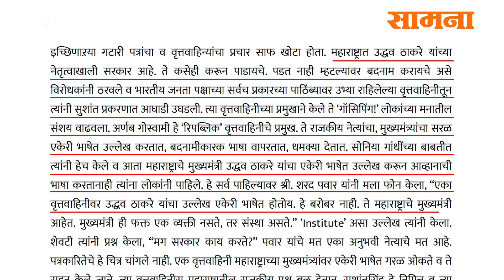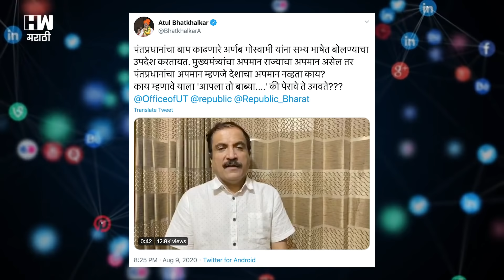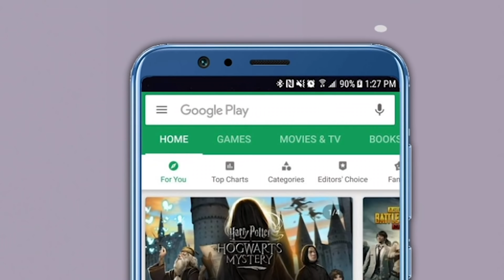उद्धव ठाकरेंसाठी राज ठाकरेंनी अर्णब गोस्वामींना झापलं ? | Arnab Goswami | Raj Thackeray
रिपब्लिक'चे संपादक अर्णब गोस्वामी यांनी काहीच दिवसांपूर्वी बॉलिवूड अभिनेता सुशांतसिंग राजपूत मृत्यूप्रकरणी थेट लाईव्ह कार्यक्रमातून राज्याचे मुख्यमंत्री उद्धव ठाकरे यांना धमकी दिली होती. मुख्यमंत्री उद्धव ठाकरेंचा एकेरी उल्लेख करत थेट धमकी देण्याच्या अर्णब गोस्वामींच्या या प्रकारानंतर महाविकासआघाडीतील अनेक नेत्यांकडून नाराजी व्यक्त करण्यात आली.अर्णब गोस्वामींचा हा व्हिडीओ सोशल मीडियावरसुद्धा चांगलाच व्हायरल झाला. दरम्यान, या प्रकारच्या पार्श्वभूमीवर आता सध्या सोशल मीडियावर मनसे अध्यक्ष राज ठाकरे आणि अर्णब गोस्वामींचा एक व्हिडीओ व्हायरल होत आहे. ज्या व्हिडीओमध्ये राज ठाकरे अर्णब गोस्वामींवर कडाडून टीका करत तीव्र नाराजी व्यक्त करतायत. हा व्हिडीओ कोणताय ? पाहूया